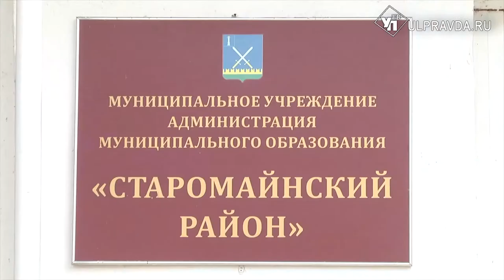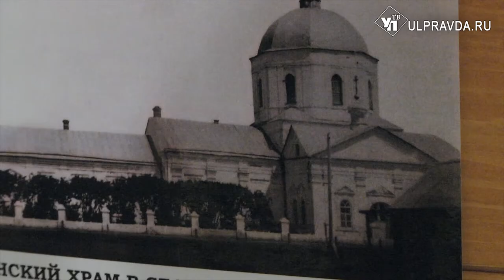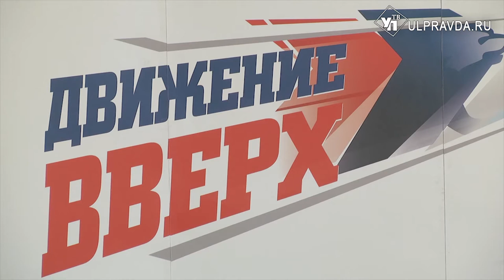Новые профессии, культурное наследие, центральный пляж. Что хотят изменить жители Старой Майны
Стратегическая сессия «Движение вверх» прошла в Старомайнском районе. Актуальными темами, уже по традиции, стали демография, бизнес и комфортная среда. Профессионалы из Центра стратегических исследований направляли участников в нужное русло и делились своими мнениями.